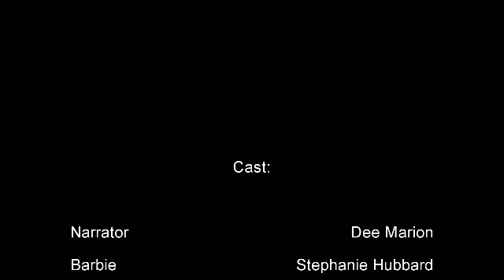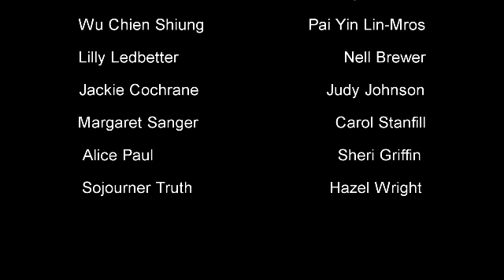Stanton to Steinem and Beyond